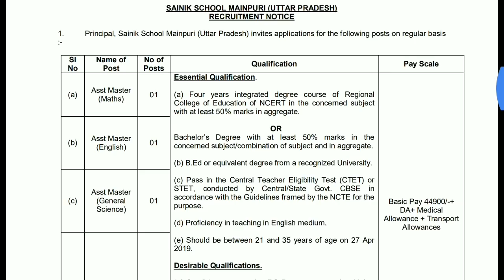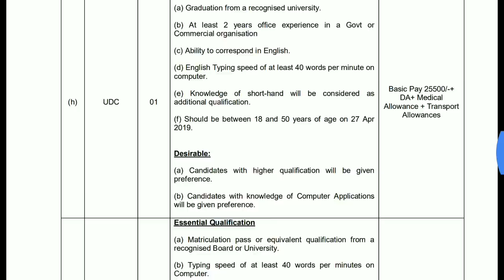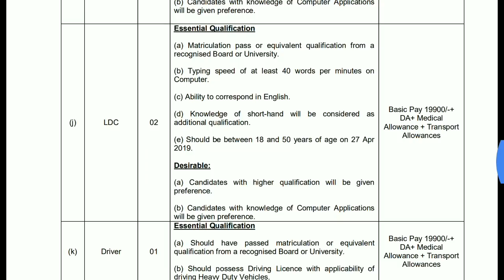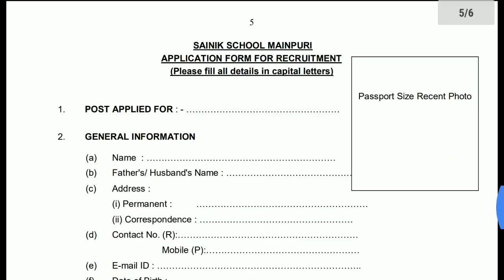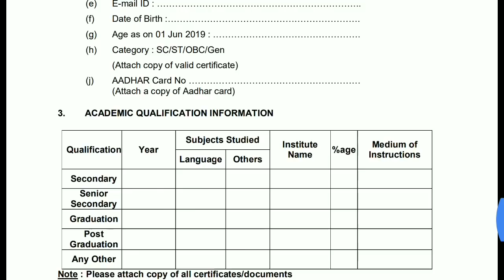10th, డిగ్రీ, బి.టెక్ వారికి గవర్నమెంట్ జాబ్స్